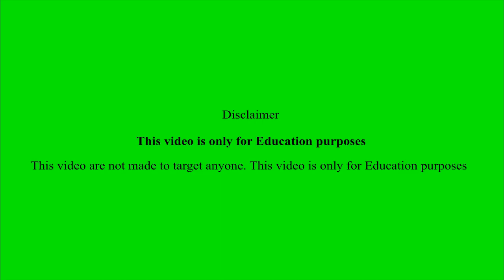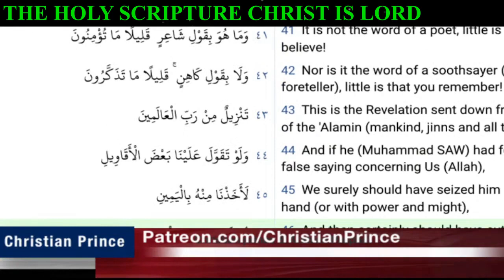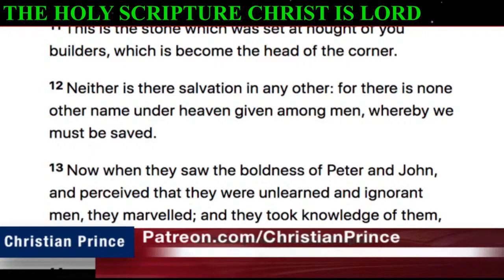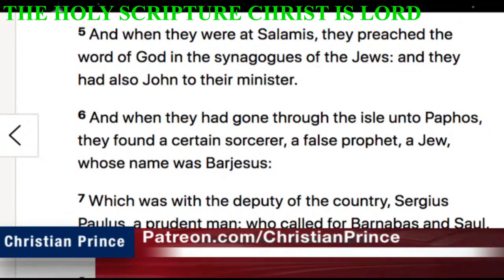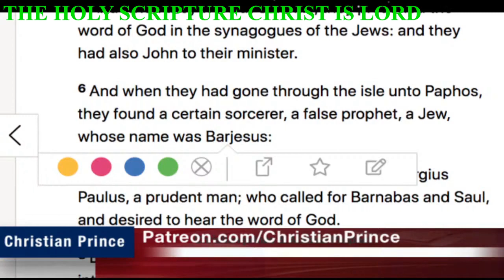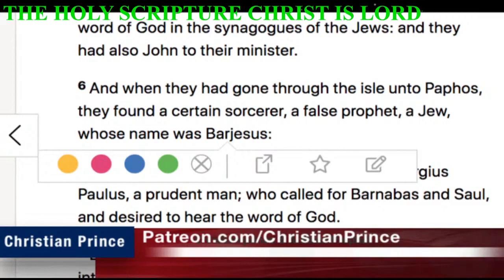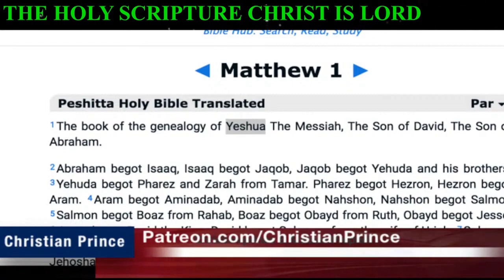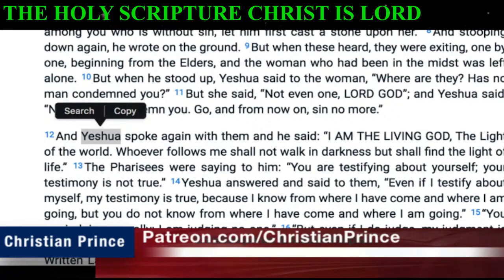Christian prince lose patients with a Abdoul watch till the end